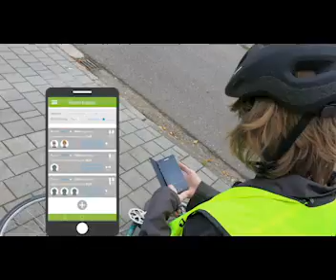IPO self-driving cars - carpooling